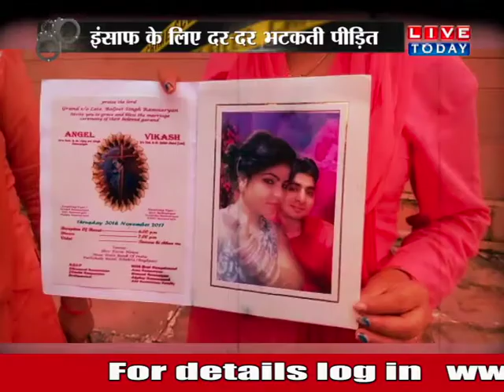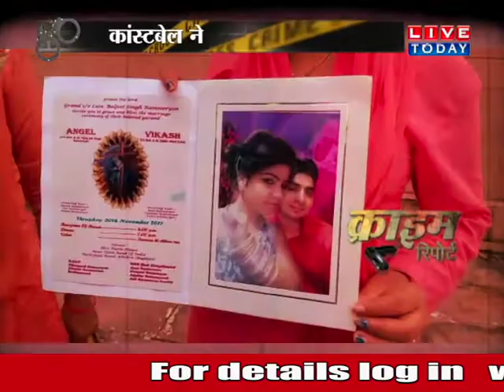बदमाशों की फ़ौज से खौफ में यूपी, एक ही परिवार के चार लोगों की निर्मम हत्या